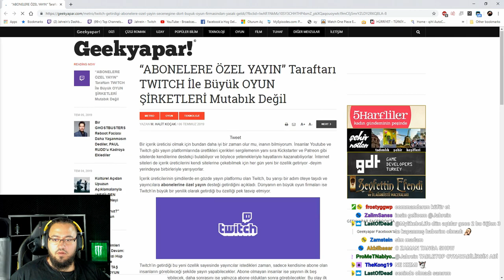Natural Selection 2 [ #11 ]